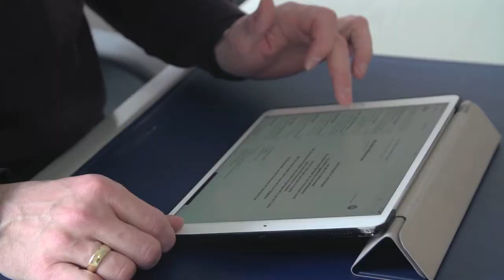Projekt KUR - Klimaanpassung in urbanen Räumen - Tourismusmanagement an der Küste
Der Bürgermeister der Insel Sylt berichtet im Interview, inwiefern sich die Insel Sylt an die Folgen des Klimawandels im Bereich Küstenschutz und Tourismus bereits heute anpasst und zukünftig anpassen wird